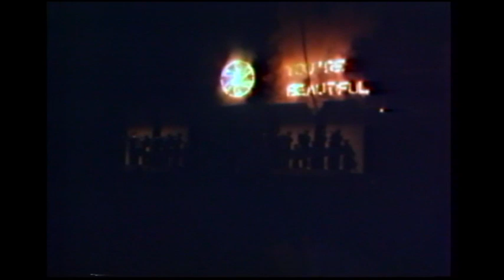13News Now... Then: History of the Norfolk Scope arena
On its 10th anniversary, this report looks back at the building of Norfolk's iconic Scope arena. While there was much celebration upon its opening in 1971, the arena often found itself struggling financially.

Now nearly 50 years after it first opened, Norfolk and Hampton Roads is looking to build a new modern arena.

Note: This report was made by the late John Miller, who after working at WVEC for 18 years, would go on to serve as a Virginia State Senator from 2007 until his death in 2016.